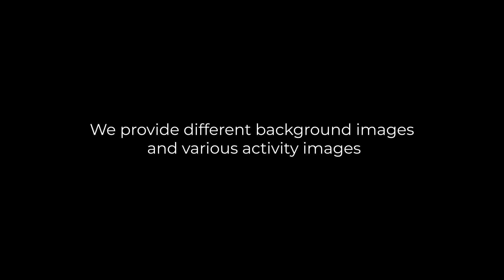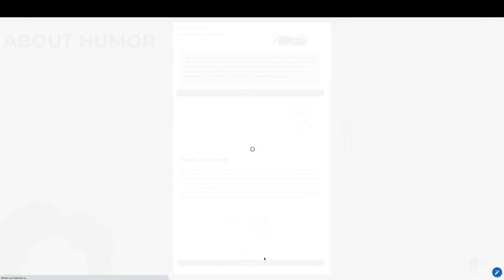Moodle course in sketchnote style with small drawings and GIF animations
Bring your Moodle course to life with sketchnote-style elements and fun drawings of learning buddies in combination with the Level Maps plugin. We provide you with a design package with lots of images and gifs - ready to use. With these assets, you can create a fun and engaging learning environment with Level Maps in no time and even integrate sketchnotes drawings into activity content with Content Designer.

00:20 Moodle Course with Level Maps in sketchnotes style
00:38 Animations with Gifs
00:47 Visual level completion state

With Level Maps, the entire course becomes a big canvas where your creativity knows no bounds.
If you rely on gamification, Moodle courses can become fun and interactive adventures. Learning content becomes the main characters on a creative playground. Or you hide them as “Easter Eggs” and your participants may search for them. The design of the learning world and the learning content is dynamic and changes with the individual learning progress.

Of course, Level Maps works on the desktop as well as mobile and thus also allows learning in small units in between. The setup of Level Maps is very simple. Teachers first create their Moodle course as usual. Each section in the course corresponds to a learning world. For each learning world, the visuals are then added by drag & drop. We also provide ready-to-use design packages.

Create engaging and interactive learning content directly in Moodle, based on content management system best practices. Designed specifically for instructional designers and collaborative content creation.

👉 About us

We have been working with the Moodle™ learning management system for over 10 years. Again and again we come across ideas on how to optimize learning platforms. Individual developments are very time and cost intensive, so we decided to bundle the best ideas into plugins. Moodle™ learning platforms can thus be raised to a new level at low cost.